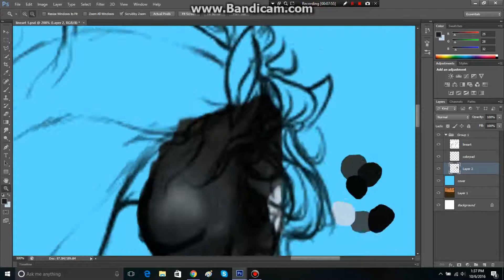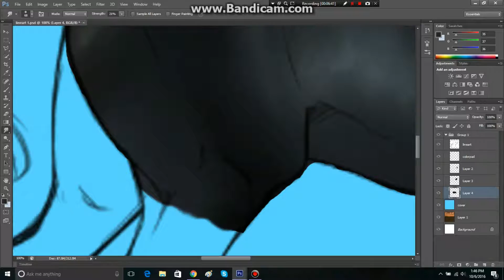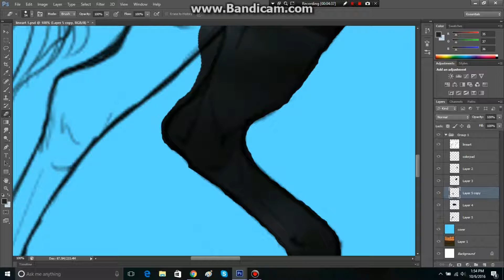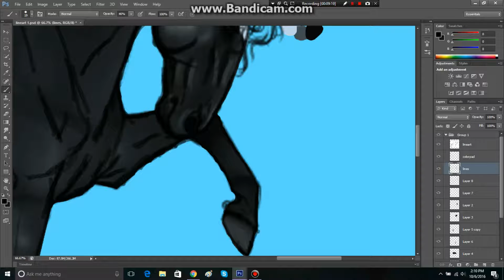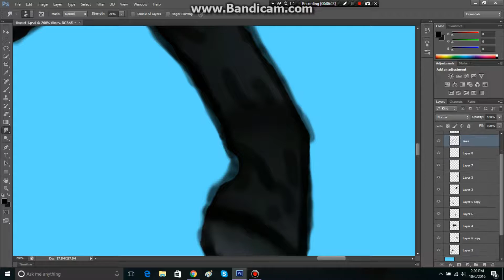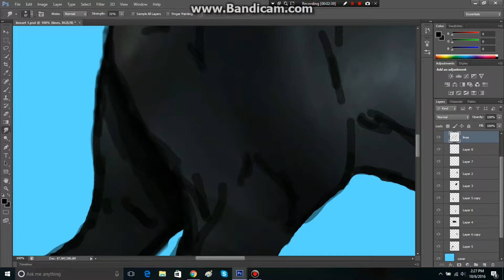SSO Speedpaint 2 Part 1 of 3 (READ IN THE DESCRIPTION)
ok so here's another speedpaint video. i know people haven't really seen my stuff yet since i've been really busy with a lot of things lately but im gonna try to upload more often. halloween stuff will probably come after halloween if i manage to get some stuff in there for halloween but who knows what might happen. the next 2 huggy and moon episodes will also come after halloween and one of them was gonna be a halloween special so it's gonna be a not so halloween special anyway and it's gonna have commentary so u get to hear me and huggy talk xD. but anyways hope u enjoy the video and.. I DONT OWN THE LINEART OR THE MUSIC

music: Solar Flares by Silent Partner (cause im lazy to go find something else for it)
program: Adobe photoshop CS6 (cause why not)
anyways enjoy the video :)